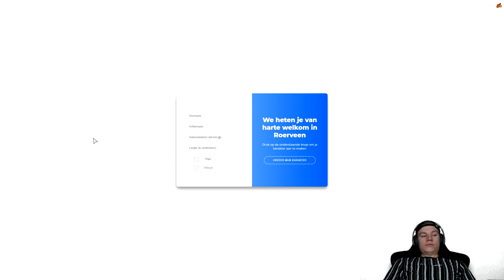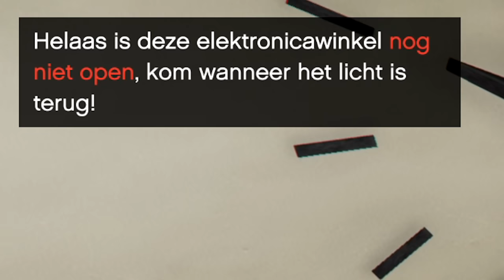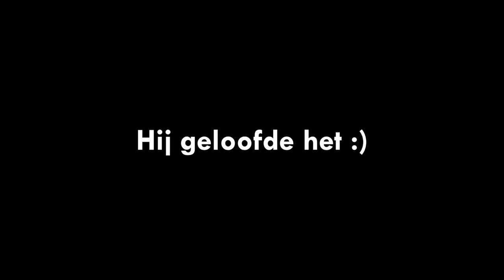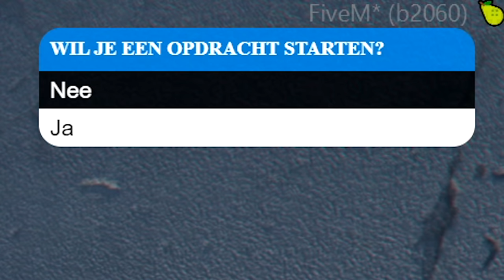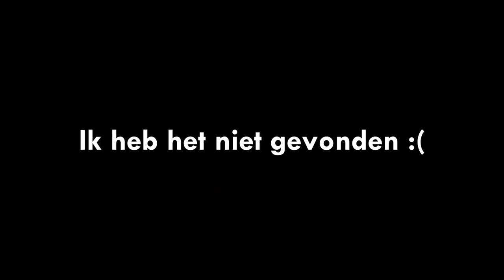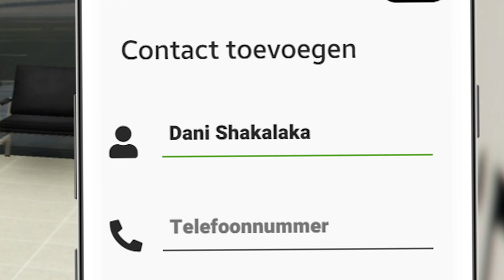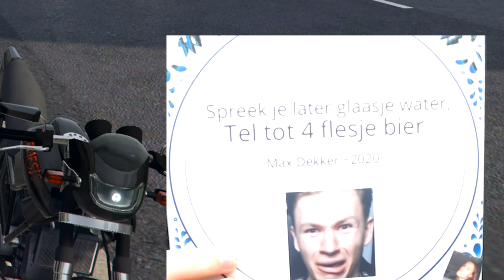GEHEIME MISSIE IN ROERVEEN ROLEPLAY 3.0!!